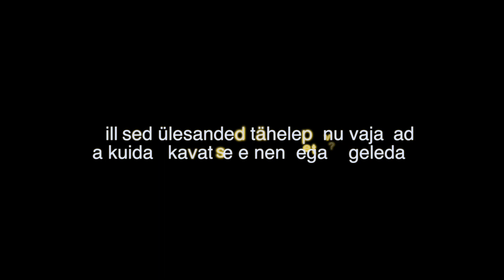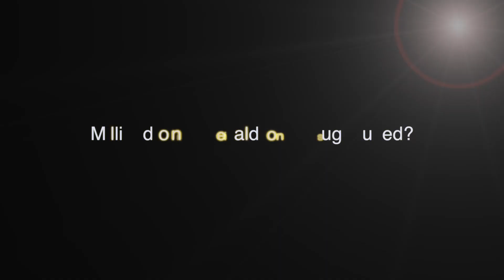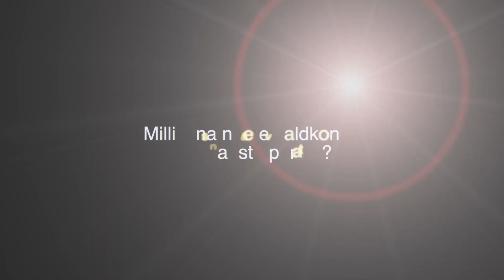TÜ dekaanide valimised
Peeter Burki motivatsioon dekaani ametikohale kandideerimiseks.